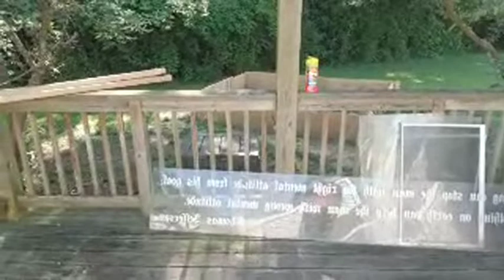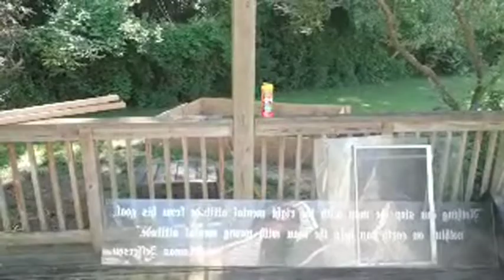Good Morning To You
It's Friday, up with a fresh pot of coffee,